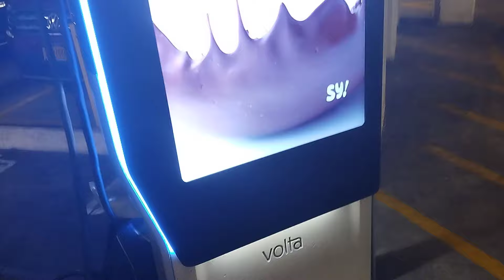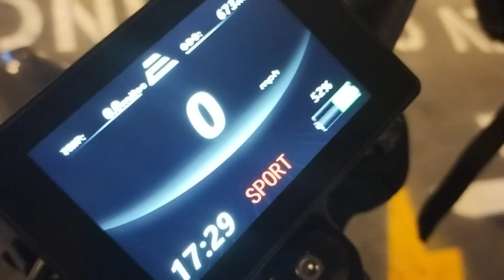E ride pro will not charge